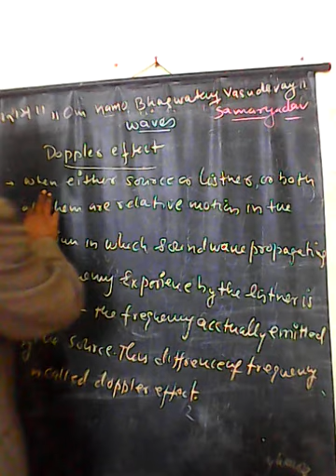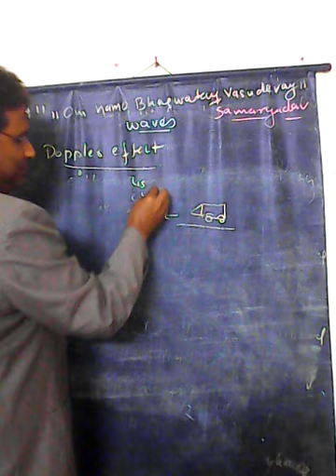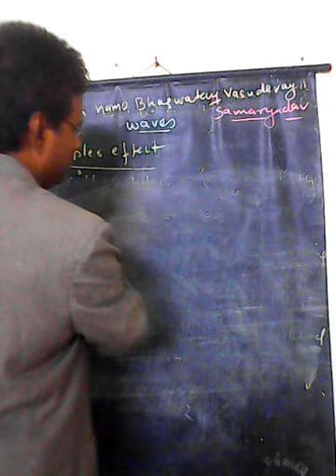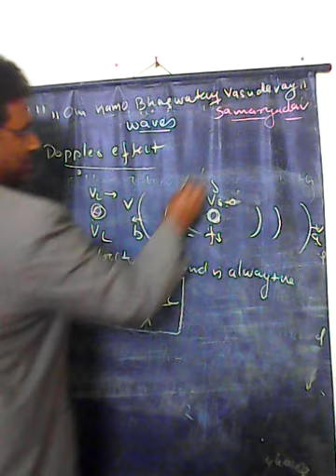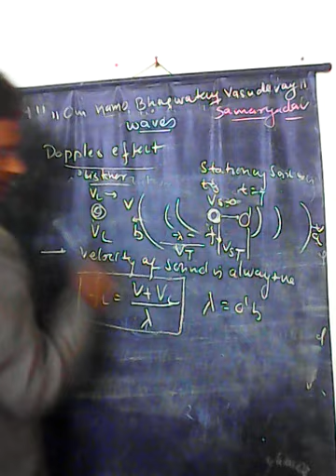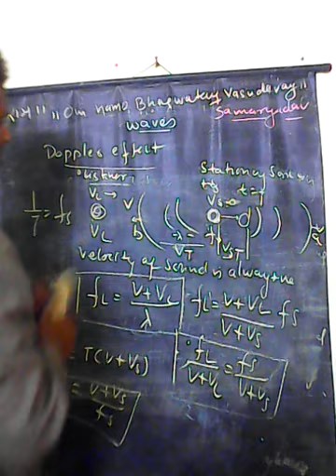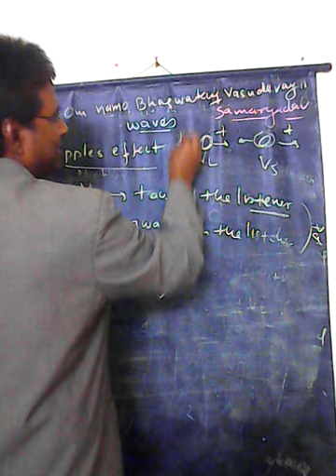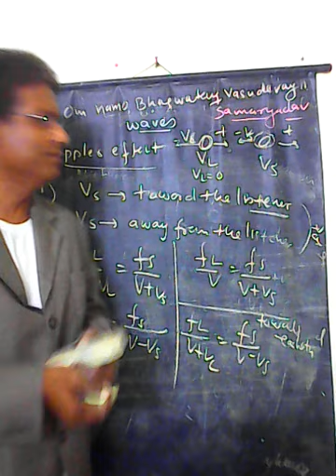Waves: Doppler Effect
Learn about the phenomenon of Doppler's effect, equations related to it. We shall derive these equations.